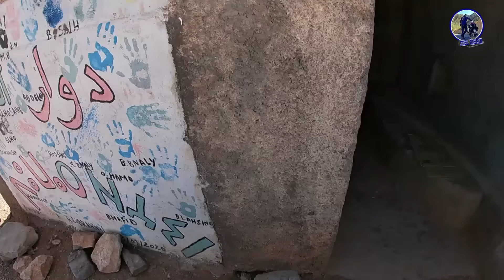Vlog 65 : وجدت شلالات وسط الصحراء 🤩 500 كيلومتر في 24 ساعة ب سي 50🤯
لشراء المنتجات التي أستعمل خلال الرحلة يمكنك استعمال الروابط التالية :
✒️ الحقيبة الصفراء - Sac Longhiker
✒️ حقيبة حجم 25 لتر - Sac 25L
✒️ ميكروفون بلوثوت  -  Microphone bluetooth BOYA
✒️ أواني التخييم - Ensemble d'ustensiles de cuisine de camping portables
✒️ الطاقة الشمسية المحمولة - Panneau de charge solaire
✒️ قفازات مقاوم للمياه - gants de Moto
✒️ حقيبة المعدات - Sac à outils
لدعم القناة من أجل استكمال المغامرات  :
مرحبًا بكم في عالمي المثير على قناتي "FEEL BIKHIR". أنا هشام، وأنا هنا لأشارككم في أكثر تجارب السفر والتخييم والاستكشاف والمغامرة إثارةً وتشويقًا.

أنا لست مجرد مستكشف عادي، بل أنا روائي للعالم، ومن خلال قناتي، سأأخذكم في رحلة لا تُنسى عبر أرجاء هذا الكوكب الرائع. سنتجول سويًا في الغابات الكثيفة حيث يمكن سماع أصوات الطيور، ونتسلق الجبال الشاهقة لننظر من القمة إلى أفق لا نهاية له، ونعيش معًا في الصحاري الواسعة حيث يلتقي الرمال بالسماء.

ليس فقط طبيعتنا الرائعة هي ما ستجده على قناتي، بل ستشهد أيضًا تفاعلي مميز مع ثقافات متنوعة وشعوب مذهلة في كل مكان أذهب إليه. سأعرض لكم لقطات فريدة من لقاءاتي مع السكان المحليين ومشاركتي في عاداتهم وتقاليدهم الثقافية.

على مدى رحلاتي، سأشارككم أفضل النصائح والمعلومات حول كيفية البقاء على قيد الحياة في البراري وكيفية تخطي التحديات الطبيعية والبيئية. أنا هنا لألهمكم وأشجعكم على اكتشاف أفق جديد والمشاركة في مغامراتكم الخاصة.